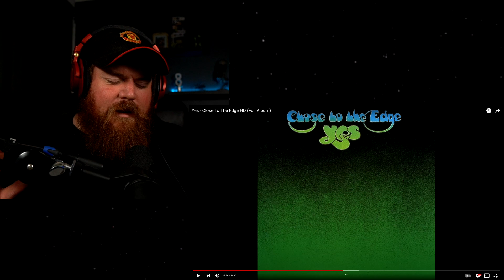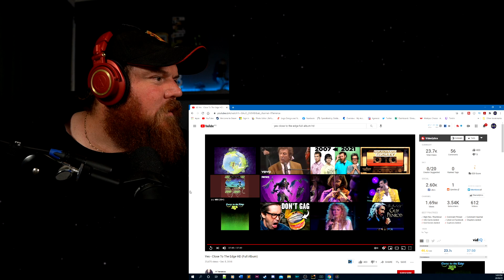YES Close To The Edge (Full Album) Reaction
G'day guys, today we are reacting to Yes Close To The Edge (Full Album). This was an amazing album.